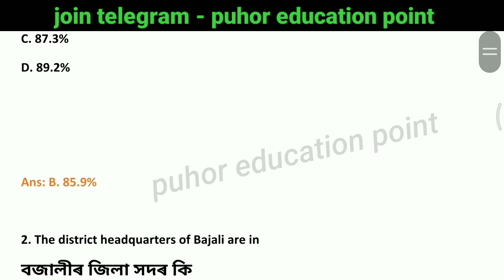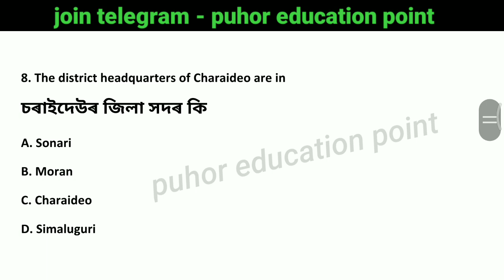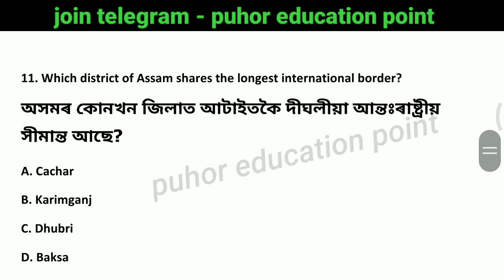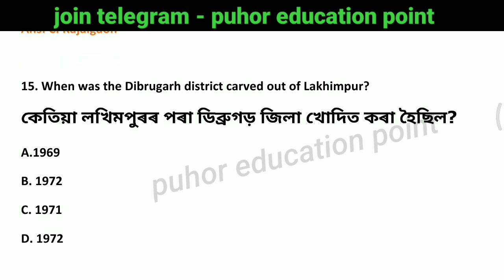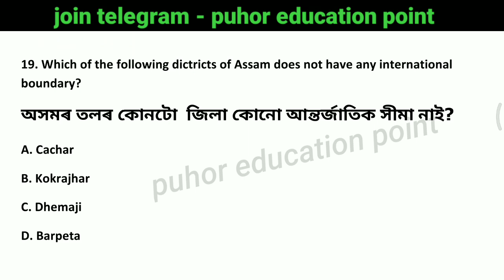ADRE 2.0 Exam 2024 || Assam Geography Questions For Grade lll & IV Exam || Assam GK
assam grade 3 syllabus 2024
assam gk for adre 2.0 exam
grade 3 exam date 2024
assam gk for adre 2.0
adre grade 4 previous year question paper
assam grade 4 syllabus 2024